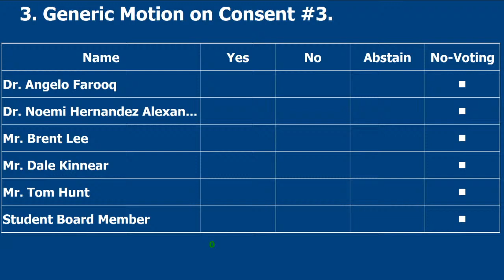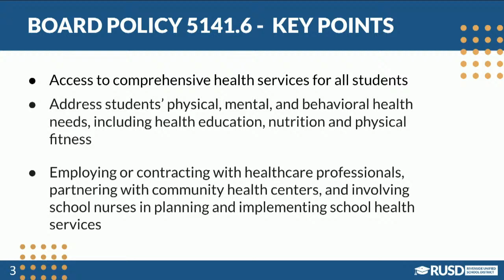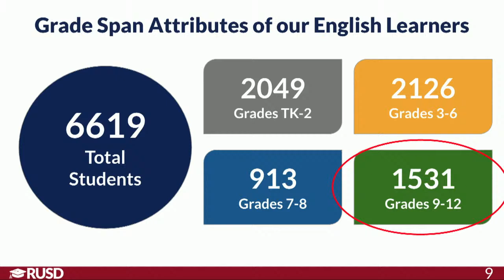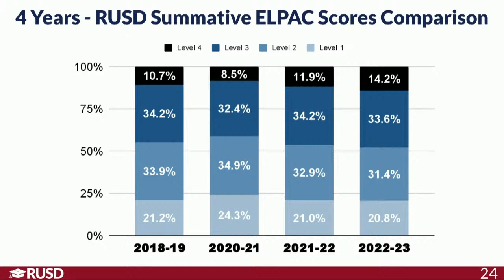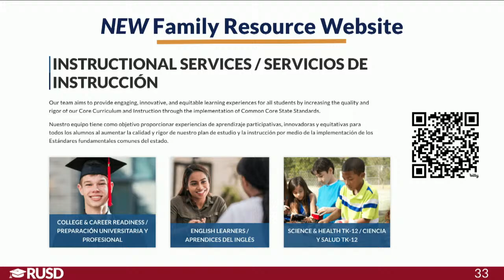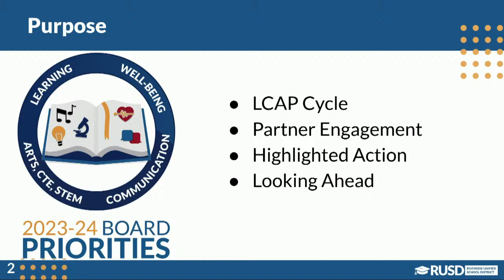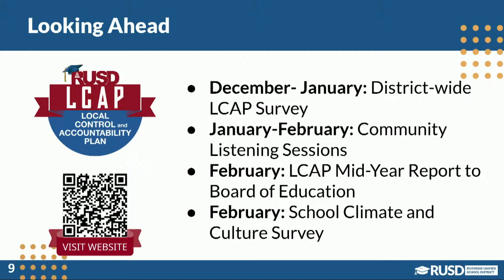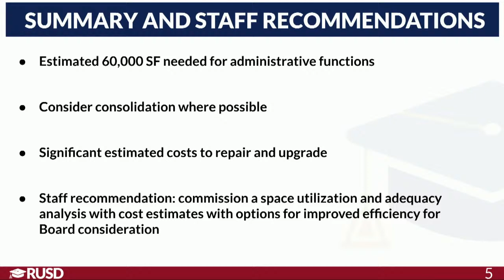LIVE STREAM: RUSD Board Meeting 11-16-2023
Submit an ecomment to the Board of Education
(Form opens Friday prior to Board Meeting and closes 24-hours before Board Meeting.)